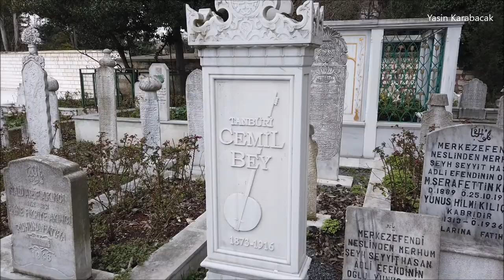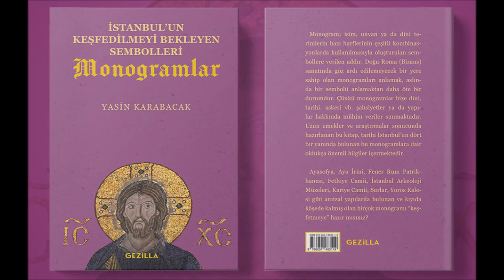Tanburi Cemil Bey Mezarı (Tombstone of Tanburi Cemil Bey), Merkezefendi